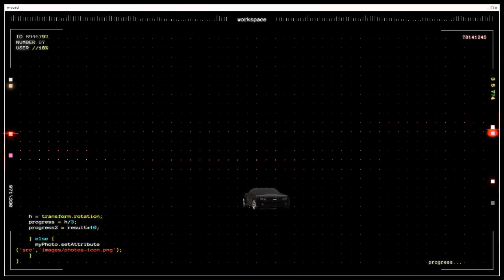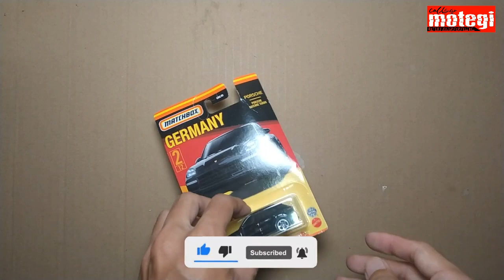Unboxing Matchbox Porsche Cayenne Turbo | DiecastVlog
just another hobby, which is an old hobby that hasn't been fully continued

this time I unboxing a Matchbox Porsche Cayenne Turbo with German Edition

Musics :
- Lily (ISAEV, PACANI, Jessica Chertock Cover) (Magic Cover Release)